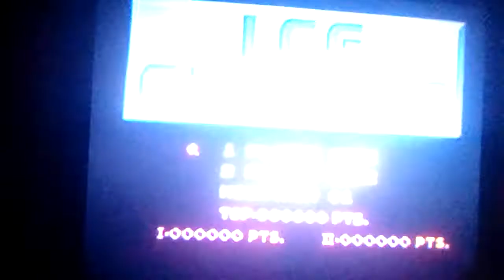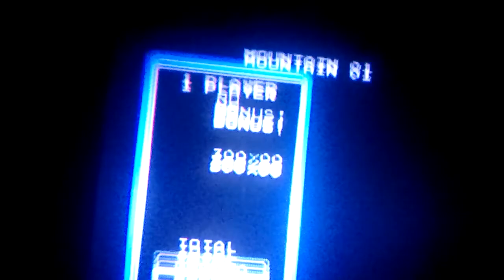Ice climber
miniature: Maxi Moz